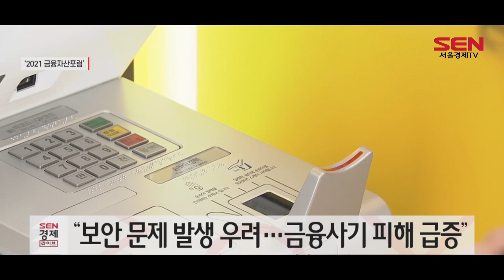서울경제TV ‘2021 금융자산포럼’ 개최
[앵커]
‘디지털 혁신과 금융의 미래’를 주제로 열린 서울경제TV의 ‘2021 금융자산포럼’이 오늘 성황리에 진행됐습니다. 이번 포럼에는 은행권의 전문가들이 참석해 디지털 금융의 전환을 진단하고 미래 금융 산업을 전망하는 시간을 가졌습니다. 양한나기자가 보도합니다.

[기자]
업종간 경계가 사라지고 모든 업무가 디지털화되어 가고 있는 금융 산업을 진단해보는 자리가 서울경제TV ‘2021 금융자산포럼’에서 마련됐습니다.

오늘 자리는 김유경 NH농협은행 정보보안부문 부행장과 박기은 KB국민은행 테크기술본부 전무가 참석해 강연을 펼쳤습니다.

김유경 NH농협은행 정보보안부문 부행장은 ‘생활금융 플랫폼의 필수 조건, 정보보호와 금융보완의 완비’를 주제로 안전한 생활금융 디지털 플랫폼의 중요성을 역설했습니다.

김 부행장은 일명 ‘마이데이터’라고 불리는 고객의 데이터를 통합해 활용하는 서비스를 통해 개인의 생활패턴에 따른 최적의 금융서비스 이용이 가능해지고 있다고 설명했습니다.

그러나 이 과정에서 해커에 의한 금융자산 탈취, 개인정보 유출 및 오·남용 등 디지털 보안 문제가 발생할 수 있다는 우려를 전하기도 했습니다. 감사원에 따르면 보이스피싱, 문자메시지피싱 등 금융사기 피해 금액은 지난 2011년 437억 원에서 2019년 6,720억 원으로 무려 15배 넘게 증가했습니다.

김 부행장은 안전한 디지털 플랫폼의 요건으로 플랫폼 예산의 10%를 보안에 투자해야 하며 국내외 공인된 보안 인증 취득이 필요하다고 강조했습니다.

[인터뷰] 김유경 / NH농협은행 정보보안부문 부행장
“4차산업혁명 시대잖아요. 모든 경제가 디지털로 변화하고 있거든요. 금융도 모든 서비스가 디지털로 가고 있습니다. 정보보안이 인터넷에서 취약할 수 밖에 없는데 신뢰를 제 1 생명으로 하는 금융에서는 정보보안이 최고의 가치가 아닌가.”

박기은 KB국민은행 테크기술본부 전무는 ‘은행은 왜 플랫폼 기업을 꿈꾸는가’를 주제로 KB국민은행의 사례를 들어 금융 플랫폼 기업의 전망을 제시했습니다.

박 전무는 최근 코로나19의 확산으로 은행권은 온라인 비대면 채널 확대에 필요한 다양한 디지털 기술들을 발 빠르게 발전시킬 수밖에 없다고 설명했습니다.

그러면서 플랫폼 기업으로 전환을 위해 비즈니스 경계의 파괴, 디지털 생태계 기반, 네트워크 효과, 승자독식 수익 구조, 다면적 시장 구조에 대한 전략을 세워야 한다고 강조했습니다.

박 전무에 따르면 KB국민은행은 디지털 전환 전략으로 자주 방문하고(Traffic), 자주 머무르며(Time Sharing), 자주 거래하는(Transaction) ‘3T 관점’을 내세우고, 금융과 비금융의 공급자들 간 디지털 공간에서의 플랫폼 비즈니스를 추진하고 있습니다. 또 금융 상품 추천, 자산 운영, 리스크 예측, 트레이딩 등에 인공지능 기술을 활용하며 포스트 코로나 시대를 대비하고 있습니다.

[인터뷰] 박기은 / KB국민은행 테크기술본부 전무
“은행이 플랫폼 기업이 되고자 하는 배경은 금융이 점점 생활화돼가고 있는 속에서, 플랫폼 경제로 바뀌는 생태계 속에서 금융회사들이 가져 할 위치가 무엇이냐 고민하는 과정 중에 나온 것이라고 보면 될 것 같습니다. 좀 더 기술 오리엔트(지향적)된 노력을 해야 할 것 같고요. 두 번째는 생태계를 이뤄야 한다고 생각합니다. 인재를 갖는 것이 세 번째 커다란 노력이 돼야 할 것 같습니다.”

이번 금융자산포럼은 코로나 확산 방지를 위해 서울경제TV 스튜디오에서 진행됐으며 방송과 유튜브를 통해 생중계됐습니다. 서울경제TV 양한나입니다.

[영상촬영 김경진 / 영상편집 이한얼]